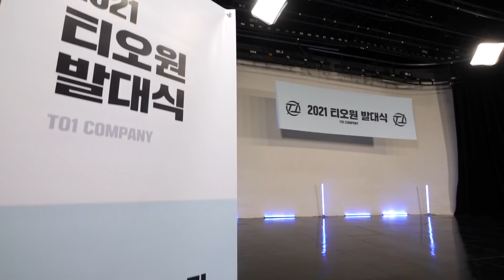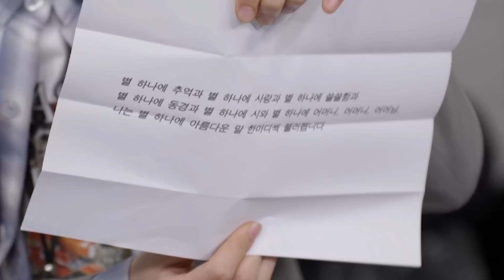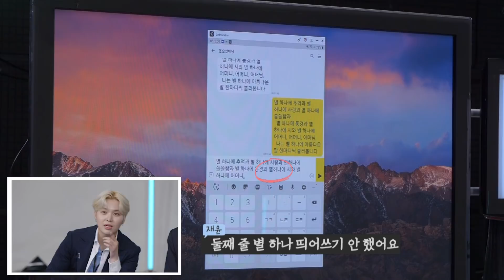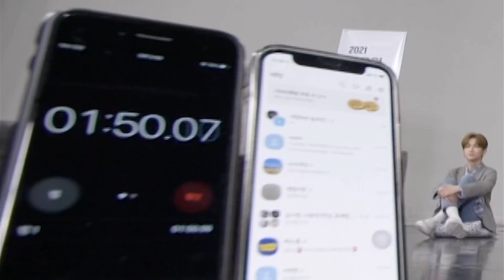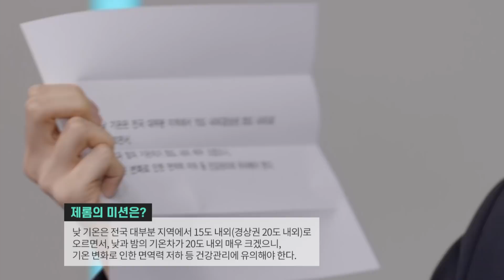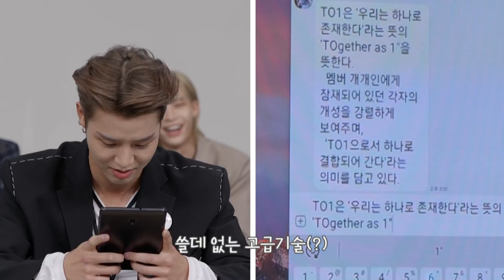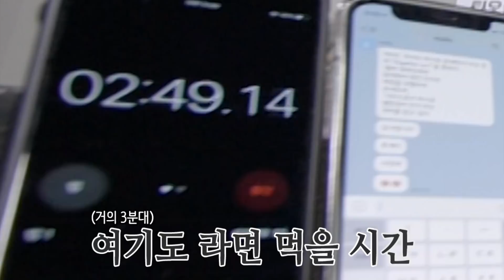2021 TO1 발대식 Ep.1 | 티오원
Learn More About TO1